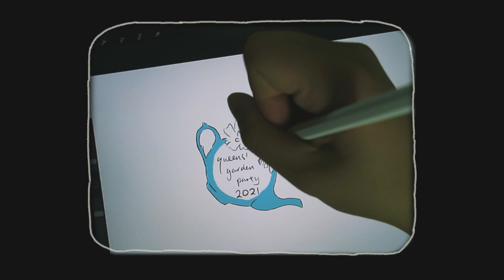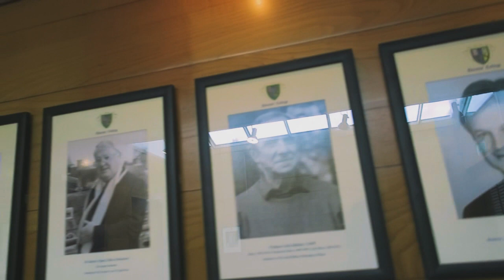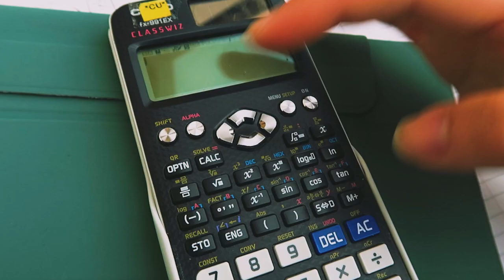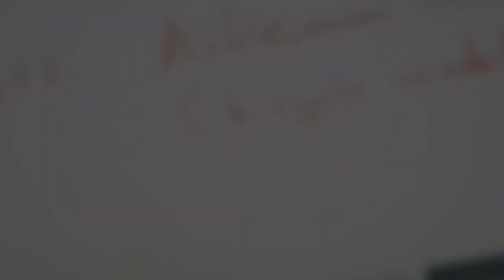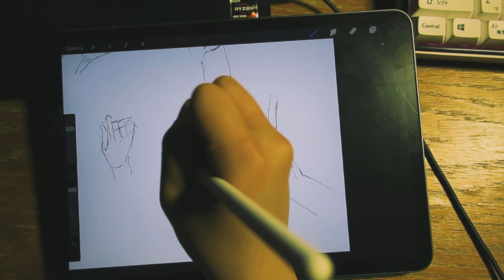a reALiStiC day in the life of a cambridge engineering student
this vlog was accidentally filmed on 720p!

this is my first time drawing overlays for my video and it was fun but definitely quite time consuming...

any suggestions for stuff you want me to make, do comment somewhere below! :D

~ (sleep deprived) chen ♡

support me! :D

sub: 339

edit:
i just realised if you look hard enough, the date on the alarm at the start of the video is says thursday 20th may but the evening compline + date shown later in the video says friday 21st.
conspiracy? ooOOOoOOOOOoOOO ;)